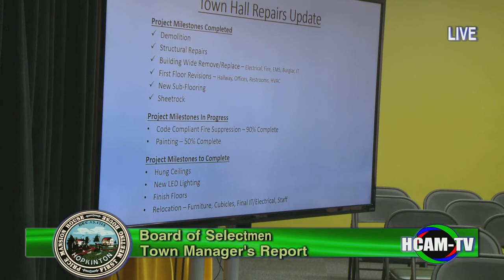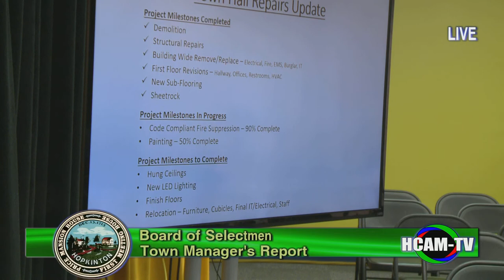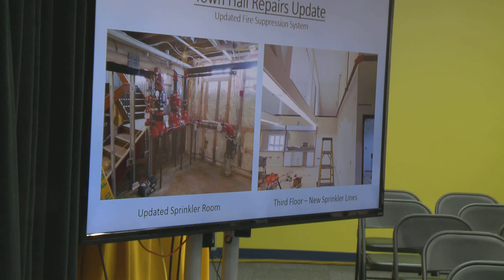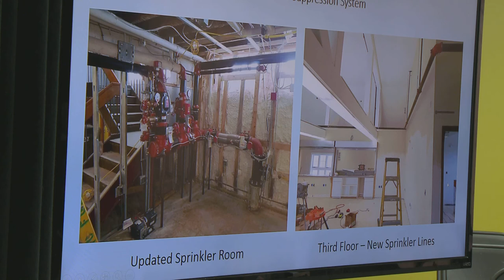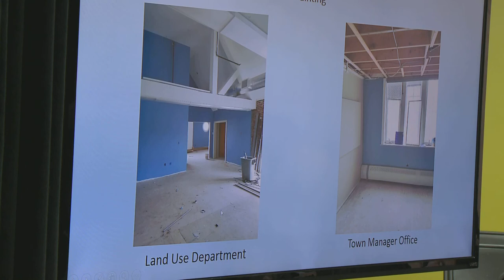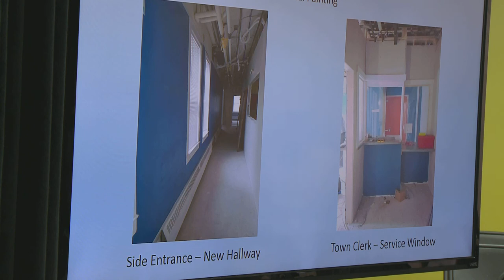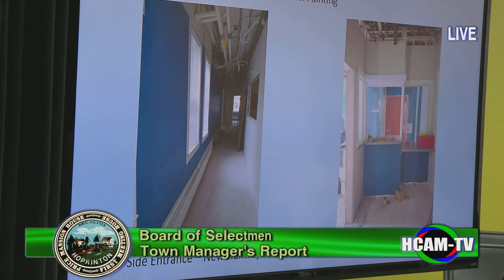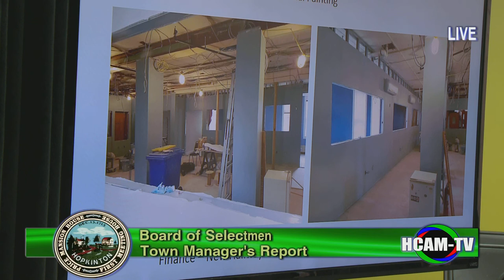Hopkinton Board of Selectmen Meeting: April 10, 2018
Public Forum - 0:03:00
Police Officer Appointment - 00:24:40
Consent Agenda - 00:31:00
Legislative Delegation Visit - 00:45:13
Posted Public Hearing - Amendment to Farmer-series Pouring Permit License and Entertainment License - 1:06:00
Posted Public Hearing - Street Acceptance - 01:06:00
FY 19 Budget/Capital Plan Update - 01/46?40
Annual Town Meeting Articles - 01:48:00
Board Liaison Reports/ Board Invites - 2:39:00
Town Manager's Report - 2:52:00